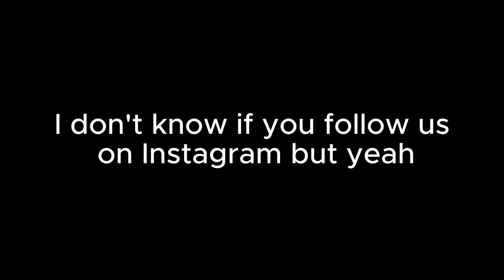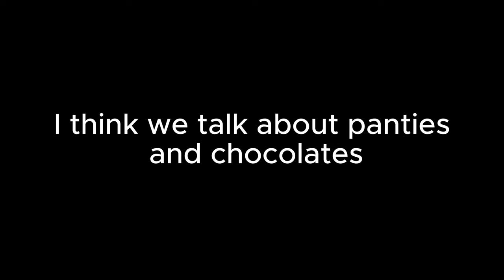Happy New Year From Jim & Saab!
A bit of heavy stuff as we talk about Saab's near-death experience last month! Thank goodness, she's recovering well. Thank you for all your messages, podkids!

If you want to skip to the "fun/stupid stuff," just go to 30:19:09! A very, very special guest appears in the end :)